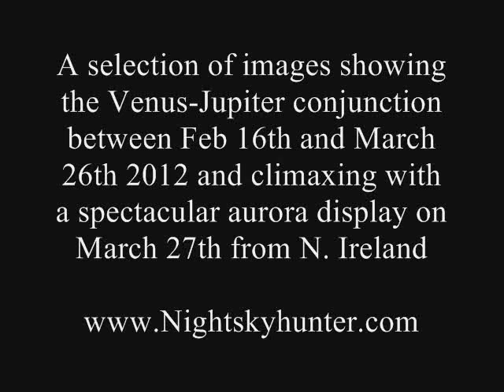Venus & Jupiter Conjunction & Aurora Display - N. Ireland Feb to March 2012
A selection of images showing the spectacular close conjunction between planets Venus and Jupiter between Feb and March 2012 and ending with a triple conjunction with the cresent moon and a spectacular aurora display on March 27th. Images taken at various locations in N. Ireland including Maghera, Glenshane Pass, Toome, Antrim Coast, Ballintoy Harbour, White Park Bay Beach, Giant's Causway, Mussenden Temple and Downhill Estate.